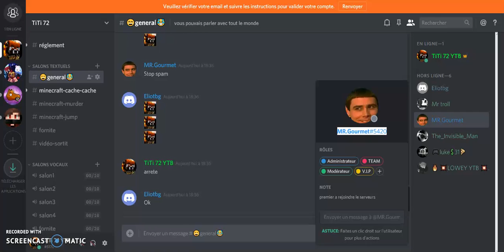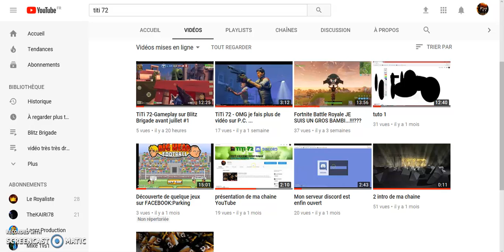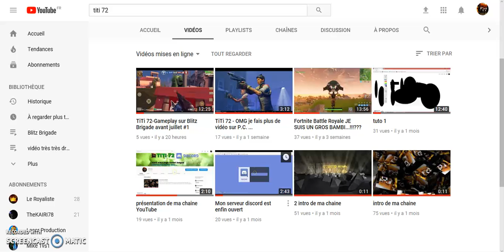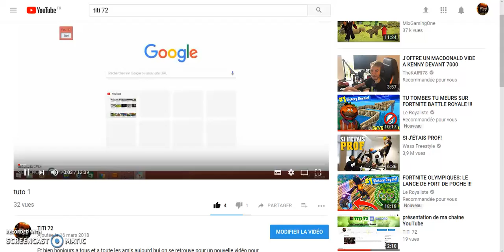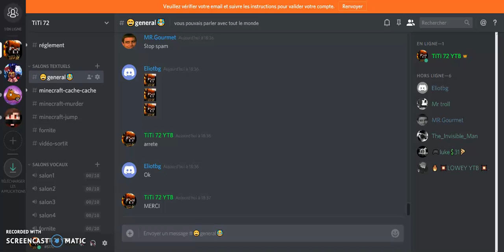TiTi 72-OMG il y a un fous sur la vidéo+la météorite est un fakes explication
onné vous a ma chaine youtube et dite moi dans les commentaires quelle vidéo il faut que j assaille le lien pour s abonné